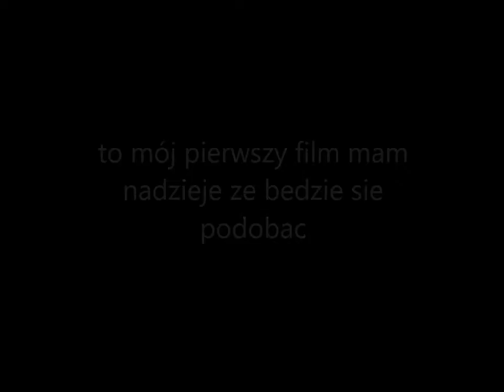nowy nabytek 2017 presa vicon 1601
witam to mój pierwszy filmik  mam nadzieje że wam sie zpodoba ;\